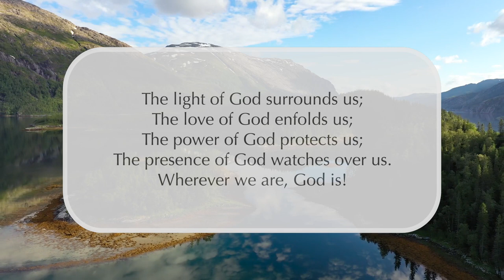A Prayerful Meditation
We invite you to use this service in your own prayer and meditation time. These sacred prayers are used each month by the Unity Prayer Ministry and Unity communities around the globe.

Transcript:

Devoting our time to prayer, we draw from the ever-flowing well of divine life, love, and substance that is the source of all fulfillment. We bring to this prayer time any human need on our mind and every person in our heart. We pray in concert with Silent Unity for ourselves and all who are seeking spiritual reassurance.

Let no thoughts disturb me, for God is peace in my mind.
Centered in God, the source of peace, I pivot attention away from my concerns and toward the Silence, where peace is my experience. For a precious moment, I renew and refresh my mind, clearing and opening to the peace of now. God is my peace …

Divine love’s healing and harmonizing power flows within me and from me.
My heart beats to the rhythm of divine love. Love’s continuous flow is a healing agent within my body and mind. My thoughts heal and harmonize, fortifying me to be a presence of love in the world. In love, I heal and harmonize my sense of self and relationships with others …

Life is a divine healing stream within my body, mind, and being.
Divine life is a river that can never run dry, an eternal stream of well-being in which I am whole. No human conditions could possibly interrupt or diminish the flow of life, for God is the substance of life. I am thankful for and celebrate the fullness of life …

I am in concert with divine order, trusting my way into all that comes next.
Centered in God, the source of divine order, I walk an orderly path. My mind is capable of organized thinking in keeping with divine law and order. I am readily able to change course as circumstances require, adjusting easily and gracefully. I evolve every day as I trust innate divine order …

Let there be peace on earth, and let it begin with me.
I envision the radiant light of God encircling our beautiful planet, an energy field that unites everything and everyone. I am an integral part of the whole, and the inner peace I cultivate becomes a gift to the whole. My prayer for peace on earth begins within peaceful silence …

Returning our awareness to our breath, we realize the gifts of pausing for prayer: deeper peace, greater love, and stronger life. Together, we pray the “Prayer for Protection”:
The light of God surrounds us;
The love of God enfolds us;
The power of God protects us;
The presence of God watches over us.
Wherever we are, God is!